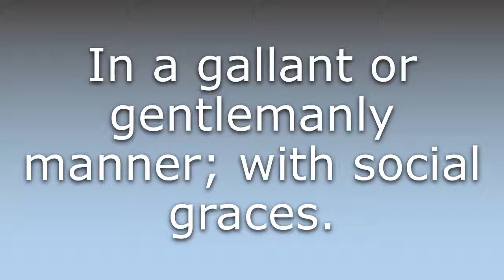What does Gallantly mean?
What does Gallantly mean in English? Learn the meaning of the word Gallantly! How to Pronounce Gallantly. Expand your vocabulary, learn words.